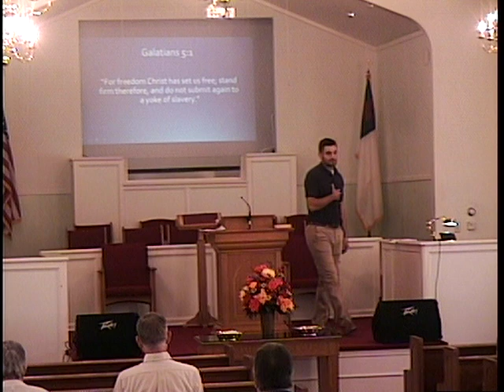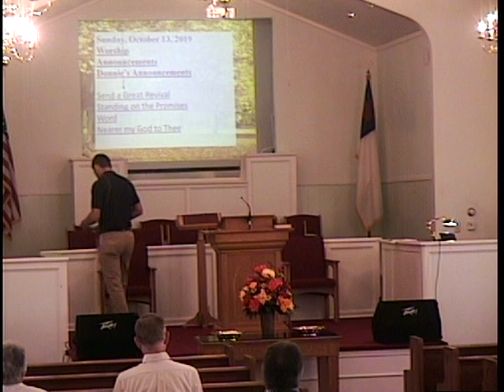191013 Brooks Hartley Part 3